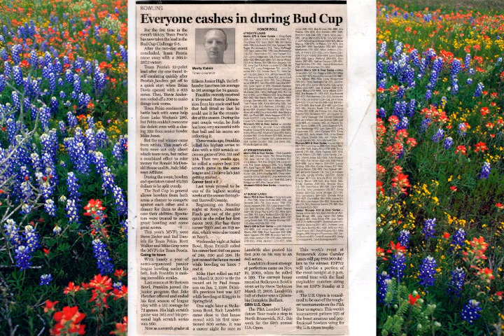Landrith0414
Please take a moment to watch Phyllis' Video Tribute, which is a wonderful collection of photos presented by her family.